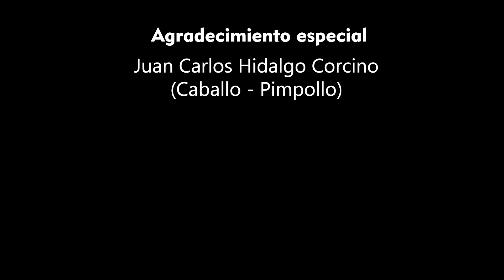GRAN AYUDA SOCIAL AL CÓMICO "PIMPOLLO" | KOKI SANTA CRUZ OFICIAL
Amigos el día de hoy decidimos visitar a un querido amigo el gran "PIMPOLLO" quien en estos momentos esta muy delicado de salud, veamos como fue el encuentro con mi querido amigo.